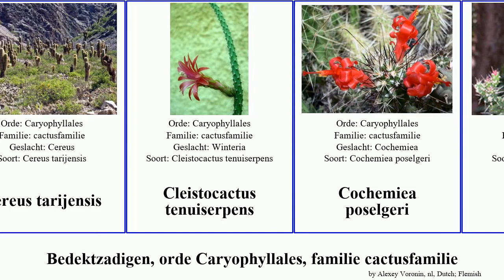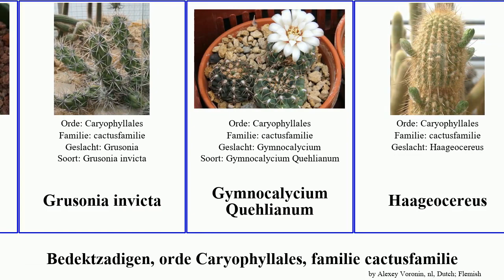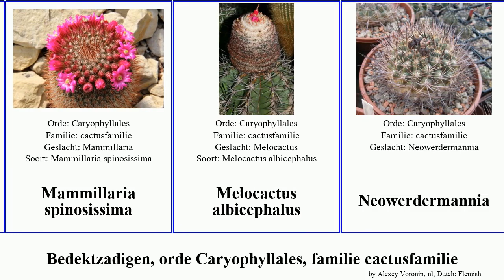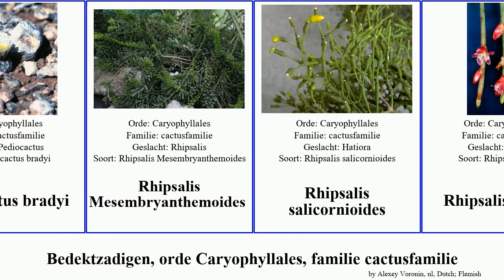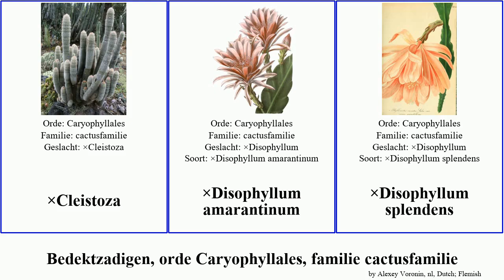Bedektzadigen, orde Caryophyllales, familie cactusfamilie haageocereus echinopsis opuntia van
bedektzadigen orde Caryophyllales, familie cactusfamilie.
angiosperms of Order Caryophyllales Family Cactaceae, language: nl.

Armatocereus brevispinus
Aylostera haagei
Cactus
cactusfamilie
Cereeae
Cereus berlandieri
Cereus boeckmannii
Cereus haageanus
Cereus stenogonus
Cereus tarijensis
Cleistocactus tenuiserpens
Cochemiea poselgeri
Consolea Corallicola
Cylindropuntia fosbergii
Deamia
Denmoza
Disocactus ×hybridus
Echinocereus brandegeei
Echinocereus × roetteri
Echinopsis chiloensis
Echinopsis cuzcoensis
Echinopsis tegeleriana
Echinopsis tiegeliana
Echinopsis werdermannii
Echinopsis vatteri
Epithelantha Micromeris
Grusonia invicta
Gymnocalycium Quehlianum
Haageocereus
Haageocereus australis
Haageocereus comosus
Haageocereus pseudomelanostele
Haageocereus seticeps
Haageocereus versicolor
Koningin van de nacht
Leuchtenbergia principis
Lidcactus
Mammillaria boelderliana
Mammillaria hahniana
Mammillaria mercadensis
Mammillaria spinosissima
Melocactus albicephalus
Neowerdermannia
Opuntia occidentalis
Opuntia aciculata
Opuntia columbiana
Opuntia scheeri
Orgelpijpcactus
Paascactus
Parodia leninghausii
Parodia mammulosa
Pediocactus bradyi
Rhipsalis Mesembryanthemoides
Rhipsalis salicornioides
Rhipsalis hoelleri
saguaro
San Pedro-cactus
Schlumbergera × graeseri
Selenicereus donkelaarii
Tephrocactus bonnieae
Turbinicarpus mombergeri
Turbinicarpus roseiflorus
Weberocereus tonduzii
Winteria
×Chamaelopsis
×Cleistoza
×Disophyllum amarantinum
×Disophyllum splendens
×Disoselenicereus fulgidus